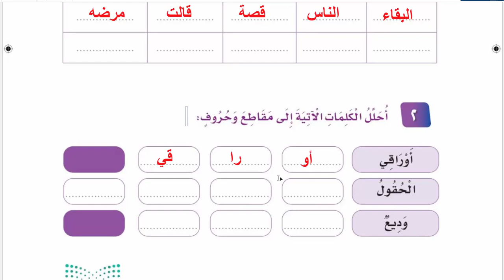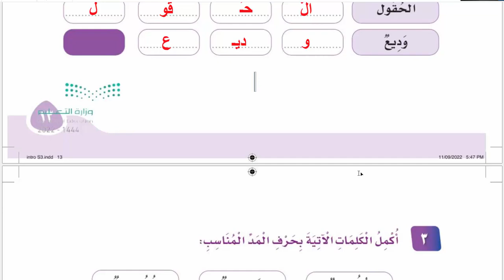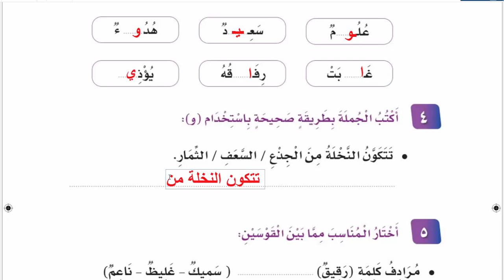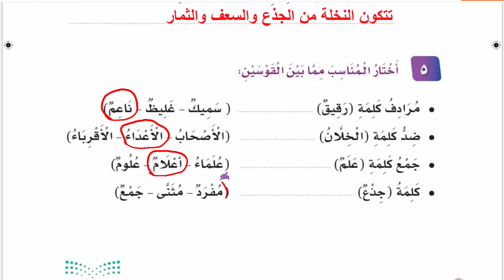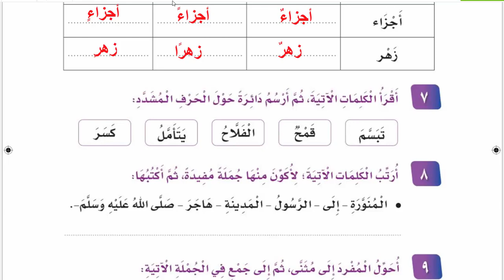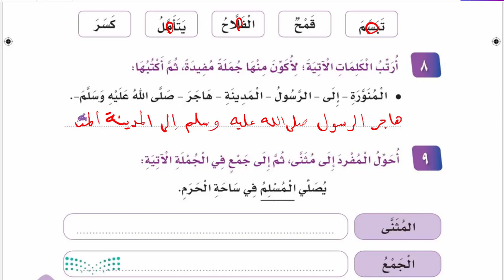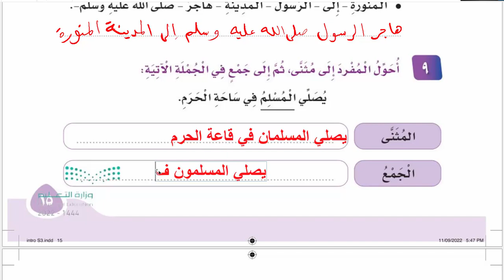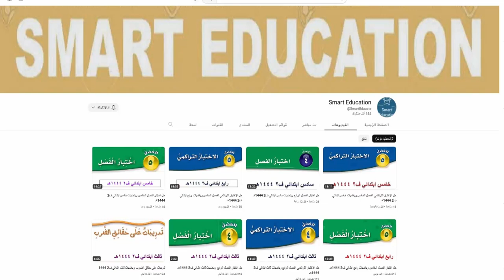التقويم التشخيصي لغتي ثاني ابتدائي الفصل الثالث ف3 1444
حل التقويم التشخيصي لغتي ثاني ابتدائي ف3 1444 , شرح وحل درس التقويم التشخيصي , اختبار تشخيصي لغتي ثاني ابتدائي 1444 , شرح التقويم التشخيصي للصف الثاني الابتدائي الفصل الدراسي الثالث ف3 1444 , لغتي الصف الثاني الابتدائي الفصل الثالث , حلول الفصل الدراسي الثالث